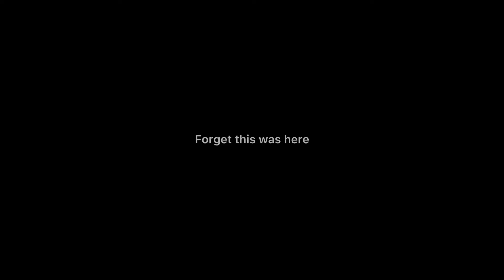I Attempted Crazy Minecraft Clutches…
Infraction:
War Cry (Water Bucket Craft)
Stardust (Oak Gate Bucket)
Attack (Crossbow Dripleaf)
Hero (Honey Block Craft)
War (Turtle Master Potion)
Action (Elytra Chest)

Valentina Gribanova:
Epic Action Hybrid Trailer (FF Hay Bale)
Dark Action Hybrid Trailer (Pearl Totem)

Others:
Argsound - Runaway (Slow Falling Bow)
Argsound - Alarm (Mushroom Stew)
Luca Francini - Action Chase (Vine Grab)
Rainforest - Fear And Fury (Church)
Freddie Hangoler - Intense Scary Chase (Farm Water)
JSbond - Intense Cinematic Intro (Sleep In Bed)
Music For Films - There Is No Escape (Mushroom Stew)
WildSound - Intense Trailer (Slime Block Lever)
Rwmleach - Send Help (Snow Bucket)
Geraldo Garcia Jr & Isabelle Engman-Bredvik - Tracker (Water Trapdoor)
Soundbay - Evil Genius Dream (Highest To Lowest)
Dimrain47 - Surface (Ender Chest Pearl)